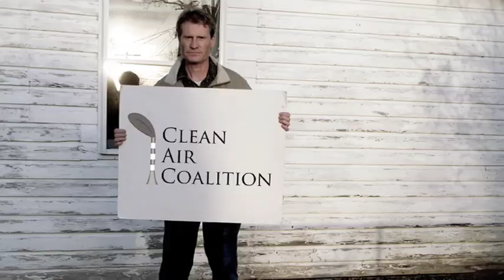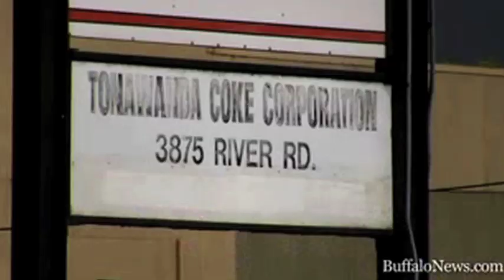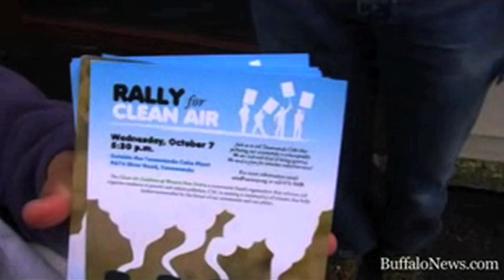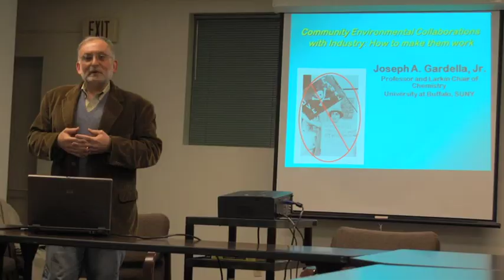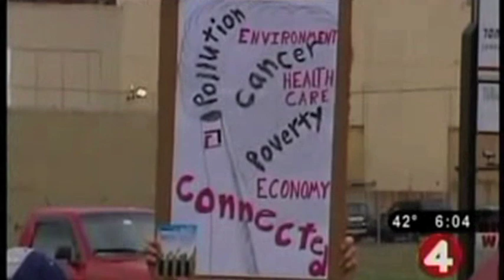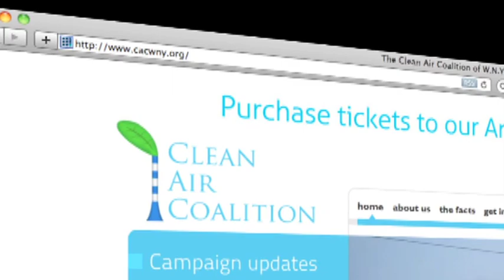Winning the Battle Against Tonawanda Coke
The Clean Air Coalition was founded by residents who suspected their health problems were caused by industrial plants in their neighborhood. This is the story about how we won against one of the major polluters, Tonawanda Coke. Get involved!